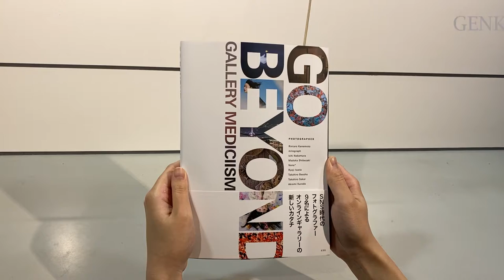玄光社/SNS時代のフォトグラファー9名によるオンラインギャラリーの新しいカタチ GO BEYOND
新世代のフォトグラファー・クリエイターを輩出するXICOとGoogle Pixel 6 Proとのコラボ開催、バーチャル写真展“GO BEYOND”の公式図録。SNSを拠点にしつつ商業撮影をも担う若手フォトグラファーの「今とこれから」が見えてくる1冊を紹介した動画です。

【書籍情報】
これからのフォトグラファーやオンライン写真展像を模索したバーチャル写真展公式図録
「SNS時代のフォトグラファー9名によるオンラインギャラリーの新しいカタチ GO BEYOND」
2022年4月18日発売
B5判　160ページ
定価：本体2,500円＋税
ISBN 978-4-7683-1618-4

【著者】
岩田 量自（イワタ リョウジ）、金本 凜太朗（カネモト リンタロウ）、黒田 明臣（クロダ アキオミ）、酒井 貴弘（サカイ タカヒロ）、柴崎 まどか（シバザキ マドカ）、中村 イチ（ナカムラ イチ）、Nana*（ナナ）、別所 隆弘（ベッショ タカヒロ）、mitograph （ミトグラフ）